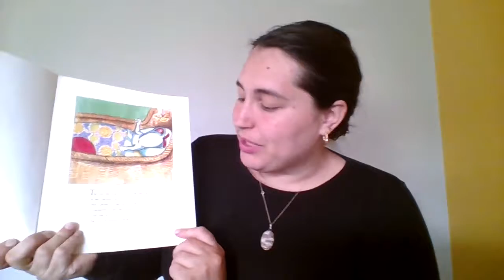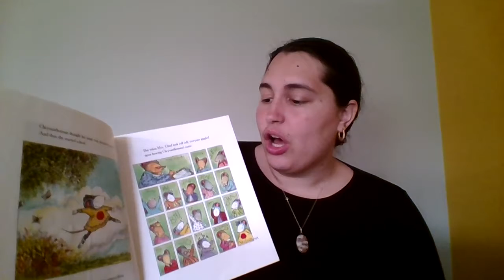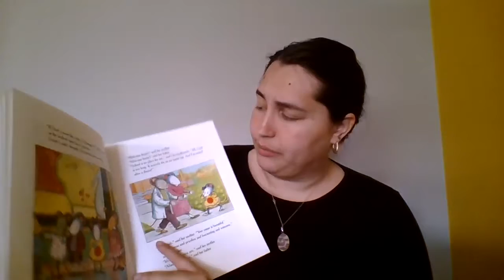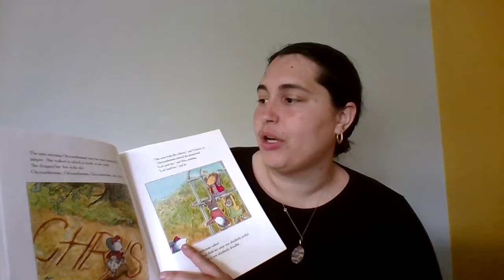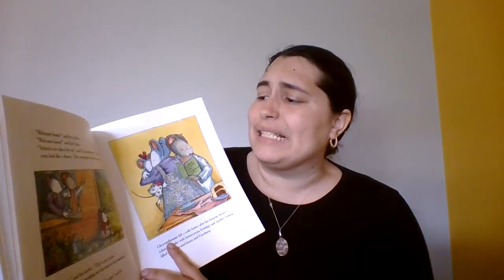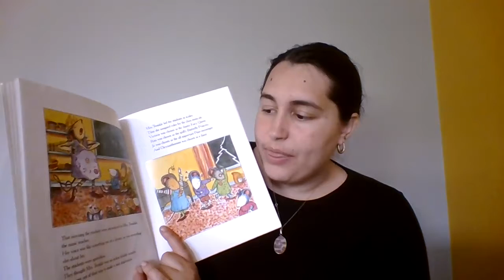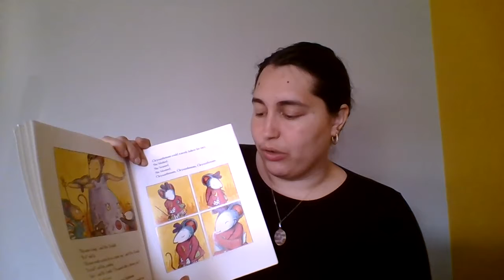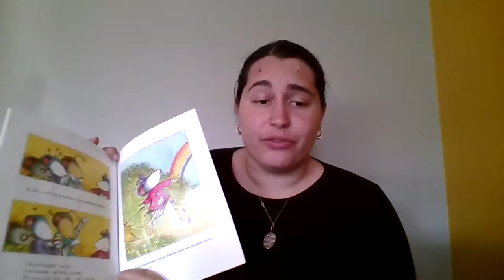Chrysanthemum by Kevin Henkes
Read by Ms. Fischer, the always loud and just as unique. :) Hope you enjoy, you are all special and amazing in your own ways! Be kind to others and to yourself!